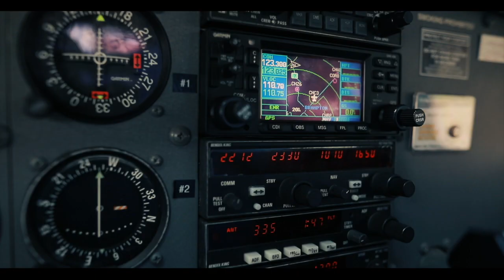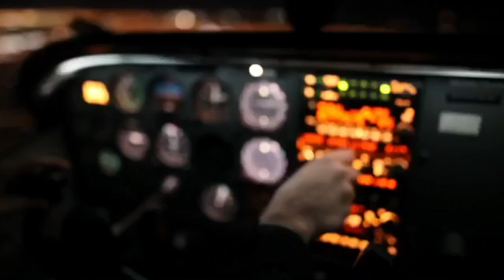The ultimate city tour from the air!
This is why you should get your pilot's license. Watch as we take flight over Toronto, Canada, and explore the Greater Toronto Area.